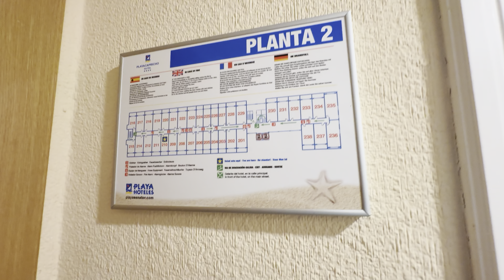Playacapricho hotel room walkthrough 🇪🇸